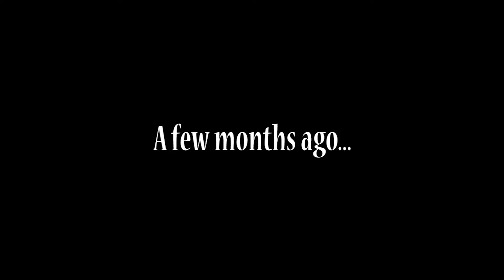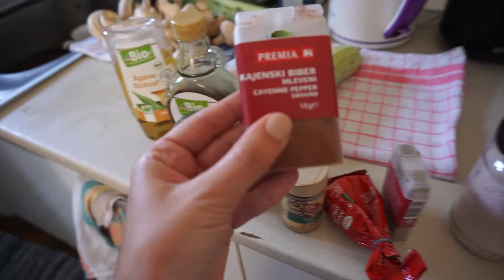Vlog: Am I famous? (trip to Morahalom + homemade barbecue sauce recipe)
*Spa day in Morahalom (Hungary)
*How to make amazing barbecue sauce